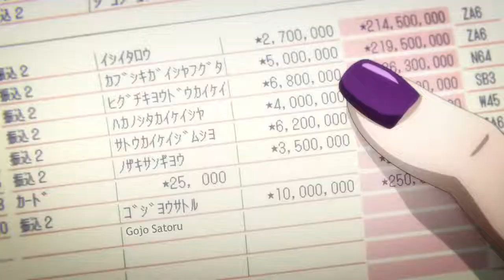Itadori and Nobara vs Cursed Brothers || Jujutsu Kaisen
Nobara and Itadori vs Brothers
Itadori and Nobara ost
Nobara's Black Flash
Jujutsu Kaisen Final Episode
Itadori and Nobara vs Eso and Kechizu
Nobara and Itadori fight
Jujutsu Kaisen Nobara ost
Yuji Itadori Black Flash